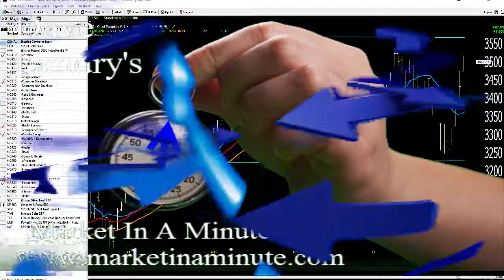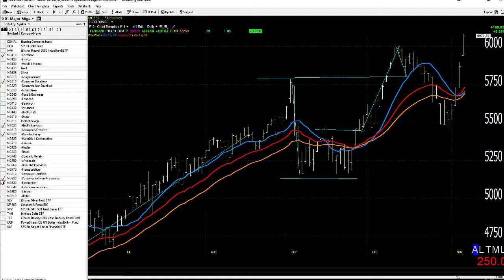11/06/20 Dave Landry's Market In A Minute-Get Ready To Get Ready